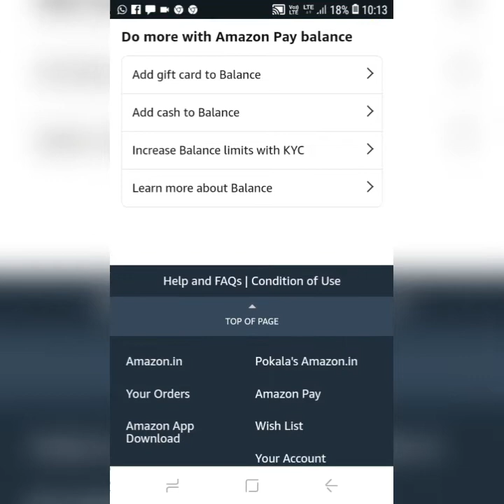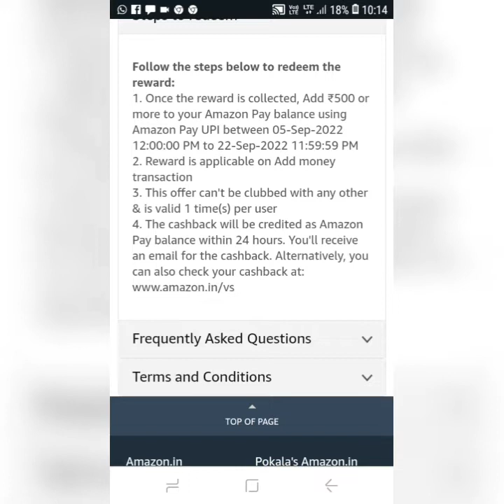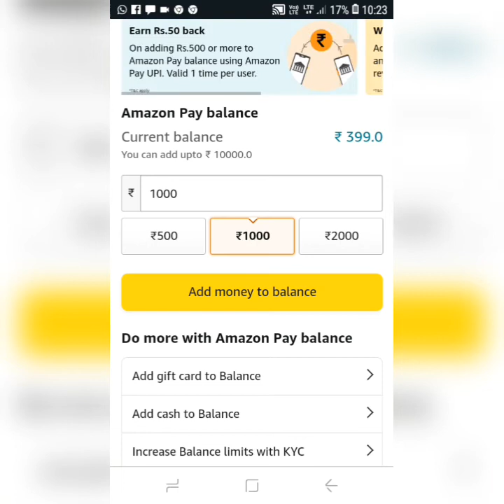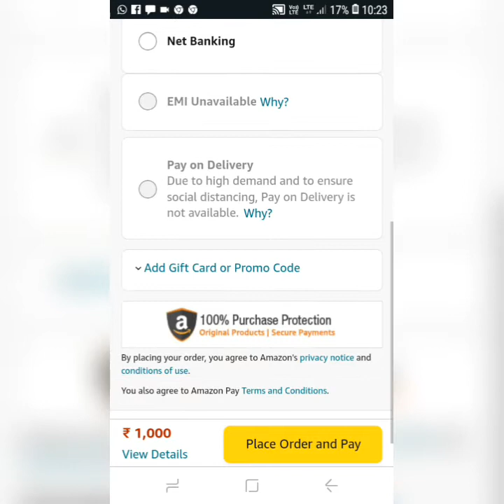how to earn by using amazon pay| how to get reward money by using amazon pay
Deal of the day: Lenovo IdeaPad Gaming 3 Intel Core i5 11th Gen 15.6" (39.62cm) FHD IPS Gaming Laptop (8GB/512GB SSD/4GB NVIDIA GTX 1650/120Hz/Win 11/Backlit/3months Game Pass/Shadow Black/2.25Kg), 82K10198IN

Deal of the day: Honor MagicBook 15, AMD Ryzen 5 5500U 15.6-inch (39.62 cm) FHD IPS Anti-Glare Thin and Light Laptop (8GB/256GB PCIe SSD/Windows 11/ Metal Body/Fingerprint Login/1.54Kg), Gray, BohrM-WDQ9CHNE

*saffola oatsreview in telugu